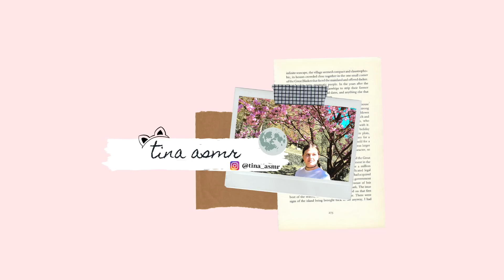ASMR FRANÇAIS⎪ROLEPLAY Je t'aide à aller mieux pour ton cancer du sein 🌸💞 (+ mic brushing)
⚠️Met tes écouteurs et la vidéo en HD pour une meilleure qualité  🎧😃
Bonsoir mes beautés et bienvenue sur ma chaine 🥰

N'hésitez pas à commenter, liker et partager la vidéo !

Pour me soutenir et me permettre d'améliorer le contenu de ma chaine (nouveaux micros etc) :
Merci à ceux qui le feront 💜💜 !!

Des videos tous les jours ou 1 jour sur 2 💜

Laissez place à la relaxation et mettez votre stress de côté 💜

Micro : Blue Yeti
Caméra : Nikon b500
Logiciel de montage : iMovie